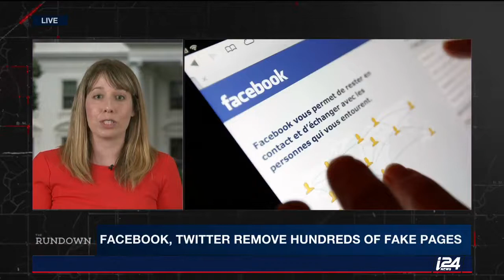Dr. Megan Reiss on i24NEWS English (8/22/2018): Social media giants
Dr. Megan Reiss talked with i24NEWS on the latest revelations that the social media giants purged Iranian and Russian linked accounts that were targeting Americans through separate disinformation campaigns. Reiss called the efforts by Facebook and others as a positive step in recognizing their role as serving as a forum in disinformation campaigns and preventing similar campaigns from succeeding in the future.